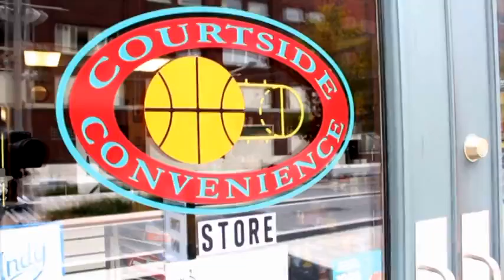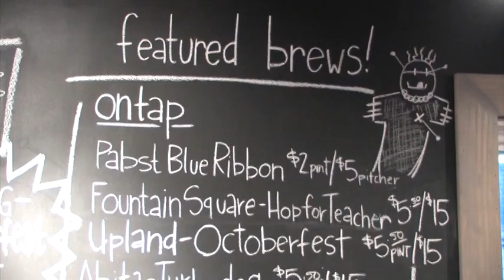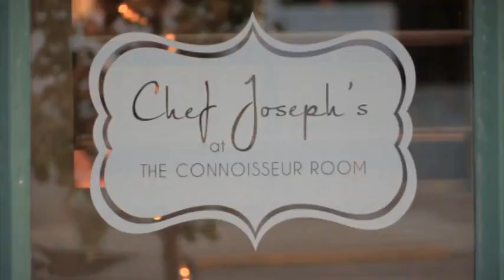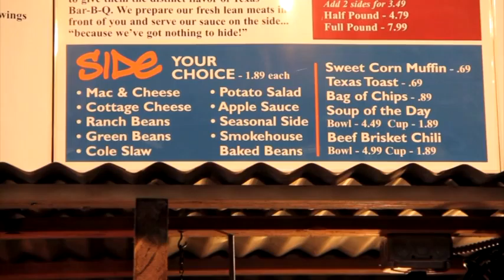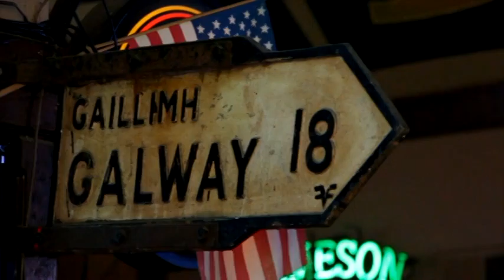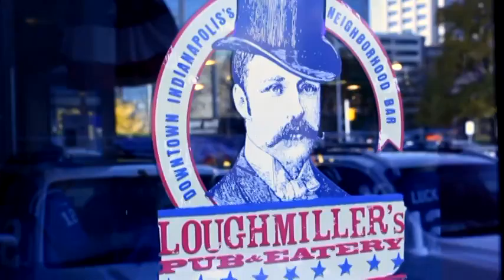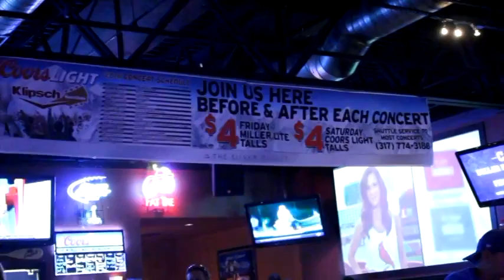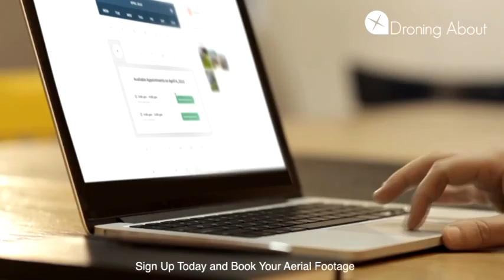Indy Visitors Channel May 2016